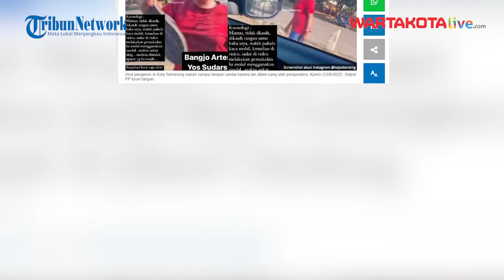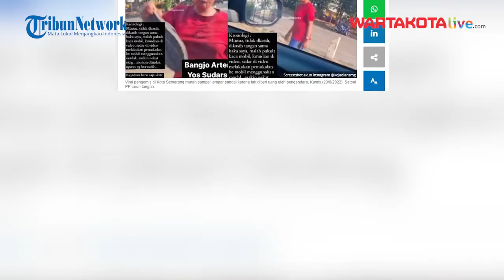Viral Aksi Pengemis di Semarang Ngomel dan Lempar Sandal Gara gara Tak Diberi Uang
Pengemis itu emosi karena tak diberikan uang.

Video pengemis, gelandangan, dan PGOT melempar sandal ke arah pengendara ini viral setelah diunggah akun Instagram @kejadiansmg.

Diketahui kejadian itu berlangsung di perempatan Arteri Puri Anjasmoro seberang POM bensin dari arah Kaligawe, Semarang, Jawa Tengah.